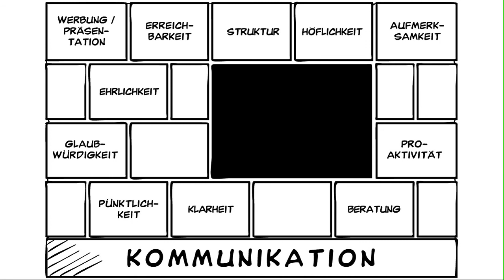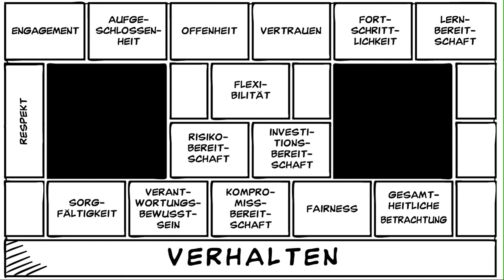Gebrüder Weiss Service Excellence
Animation über die gelebten Unternehmenswerte des Logistik-Unternehmens Gebrüder Weiss